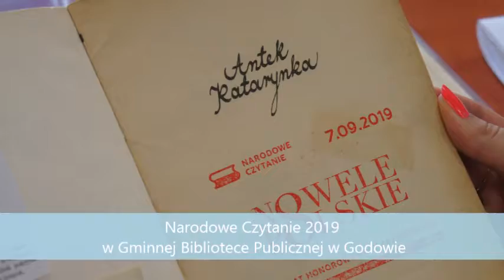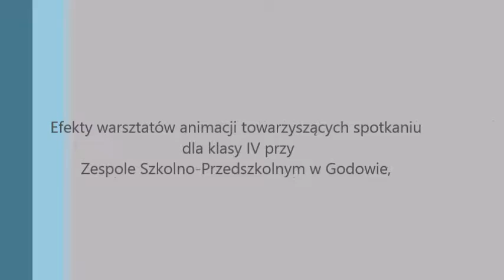Narodowe Czytanie w Gminnej Bibliotece Publicznej w Godowie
6 września 2019 nasza biblioteka brała udział w corocznej akcji Narodowe Czytanie. Para Prezydencka zaproponowała w tym roku czytanie nowel:
1. Dobra pani – Eliza Orzeszkowa;
2. Dym – Maria Konopnicka
3. Katarynka – Bolesław Prus
4. Mój ojciec wstępuje do strażaków (ze zbioru: Sanatorium pod Klepsydrą) – Bruno Schulz
5. Orka – Władysław Stanisław Reymont
6. Rozdzióbią nas kruki, wrony… – Stefan Żeromski
7. Sachem – Henryk Sienkiewicz
8. Sawa (z cyklu: Pamiątki Soplicy) – Henryk Rzewuski

Aby uczcić ten dzień zaprosiliśmy do biblioteki uczniów klasy czwartej Szkoły Podstawowej przy Zespole Szkolno - Przedszkolnym w Godowie. Młodzi czytelnicy mieli okazję wspólnie przeczytać fragmenty Katarynki Bolesława Prusa, przygotować animację poklatkową (Stop motion) oraz uczestniczyć w zabawie ukazującej trudy funkcjonowania osób niewidomych.
O godzinie 17.00 osoby zainteresowane akcją miały okazję cieszyć się wspólnym czytaniem  nowel wybranych przez Prezydenta Andrzeja Dudę wraz z Małżonką co wywołało wiele pozytywnych wrażeń z tym związanych.